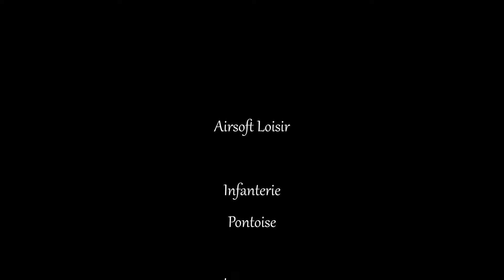Airsoft Loisir // INFANTERIE PONTOISE 29.03.15